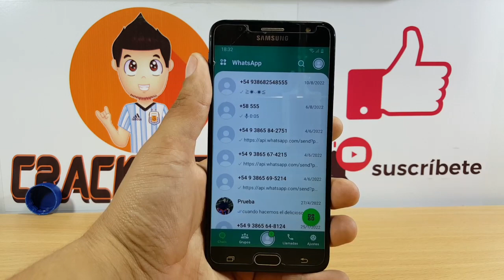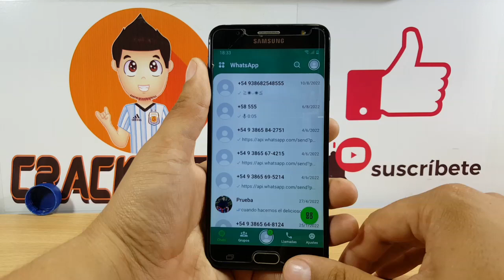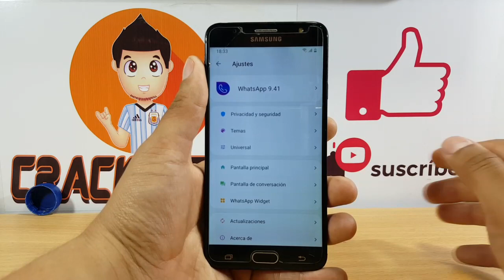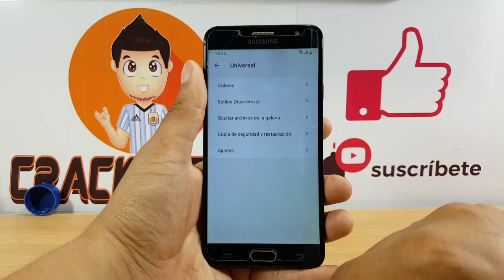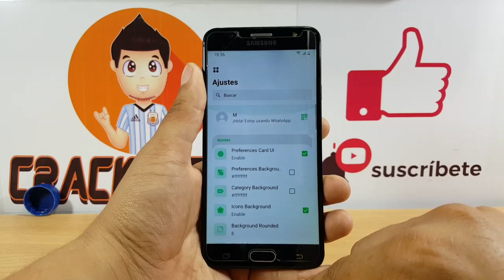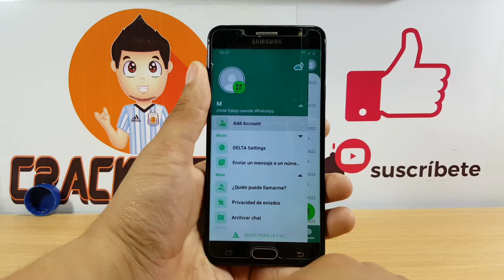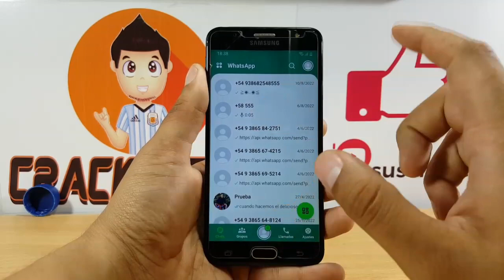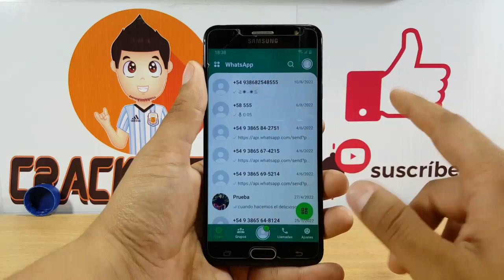WhatsApp Delta Ultima Version 4.2.b1 Octubre 2022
Actualizar WhatsApp Delta Oficial ultima version
Quedate en este video para instalar Whatsapp Delta Ultima version de Octubre 2022